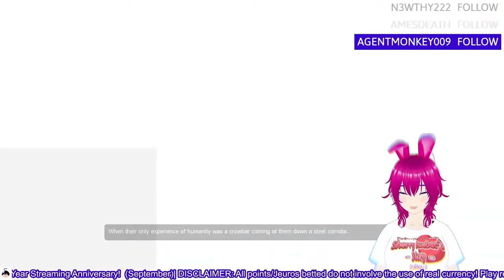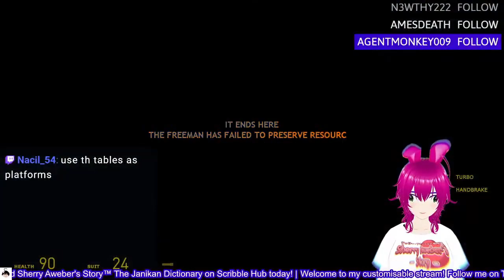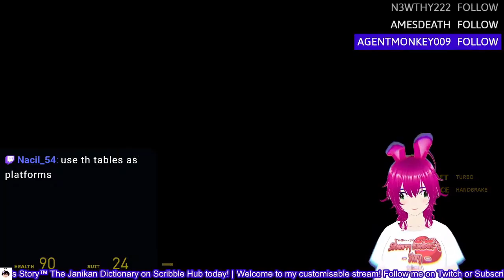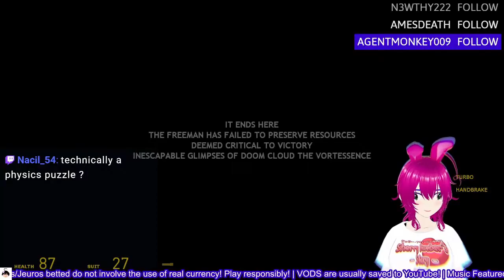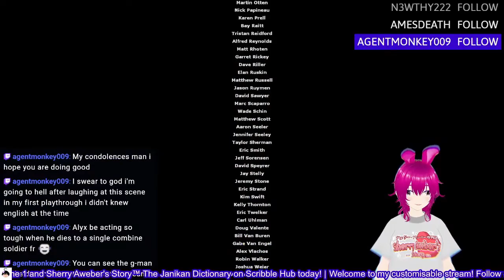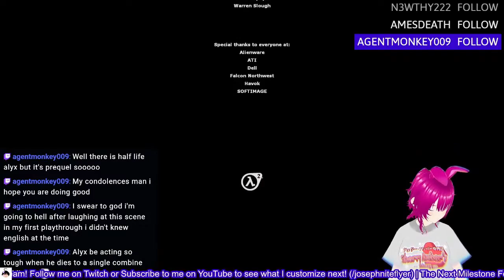Half Life 2: Episode 2 (Full Streams Playthrough)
Wow, back to back Half Life 2 playthroughs? Yeah when I finished Episode 2, that's when I realised I needed to make one for Episode 1 as well lol

✱ Featured: Half Life 2: Episode 2